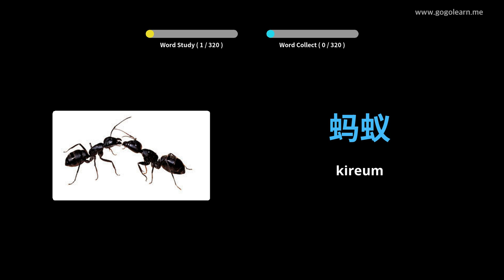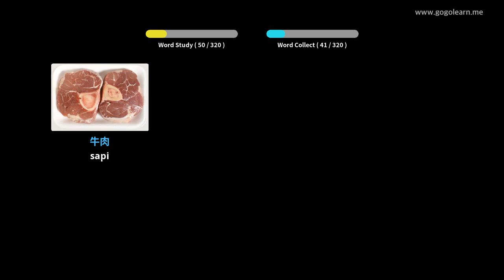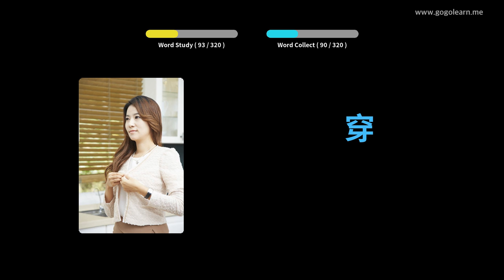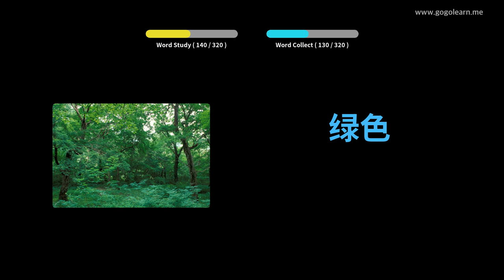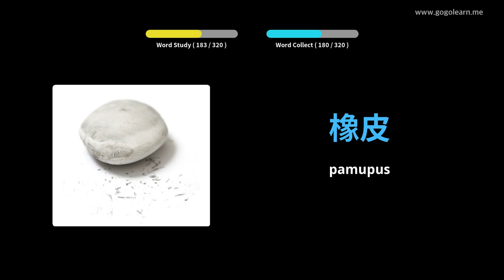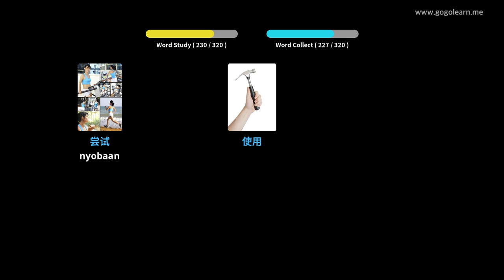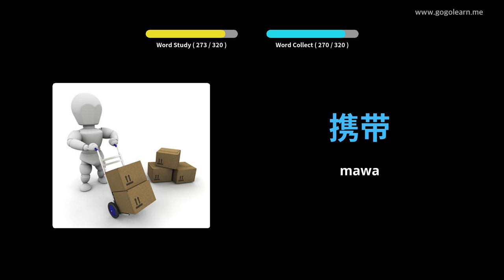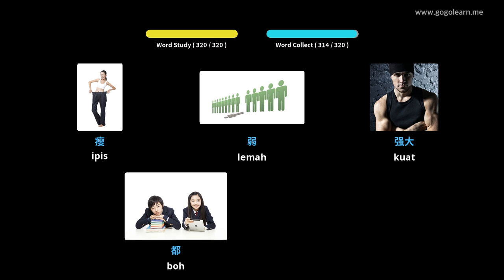Ngadengekeun Kosairan Cina Nalika nyetir | Golearn